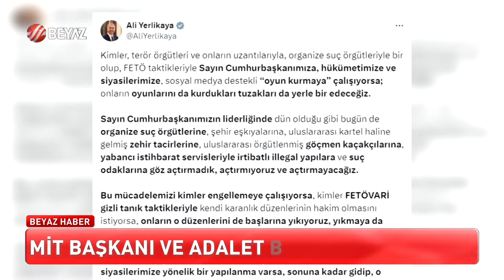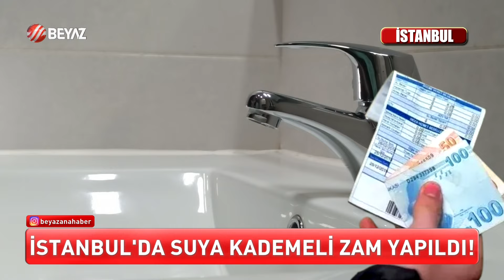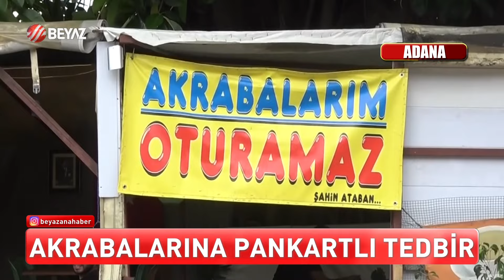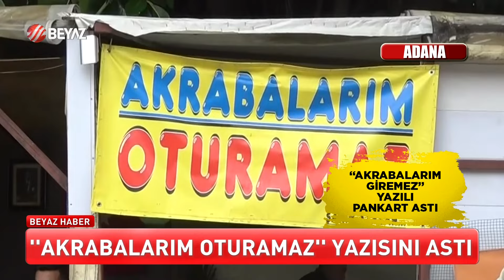BEYAZ HABER 15 MAYIS 2024